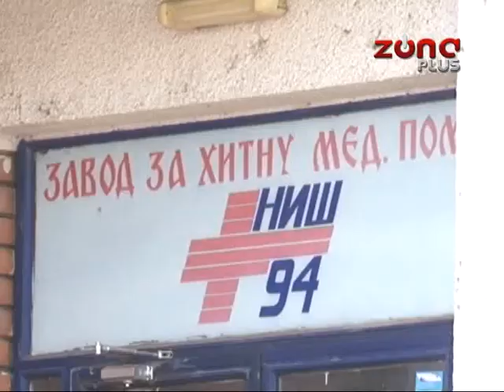KAD JE HITNO - REANIMIRAJTE!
Za samo 24 časa dva muškarca i jedna žena u Nišu preminuli su od infarkta srca na javnom mestu. Reč je o osobama srednjih godina koje su već imale srčane smetnje. Samo sedam odsto onih koji dožive srčani zastoj van bolničkih uslova uspe da preživi. Zato je važno da osoba koja se tu zatekne želi i ume da pomogne. Lekari smatraju da bi se, ukoliko bi građani znali da urade reanimaciju, procenat preživljavanja takvih pacijenata utrostručio! Ali samo mali broj ljudi zna šta u tom kritičnom trenutku treba da uradi.